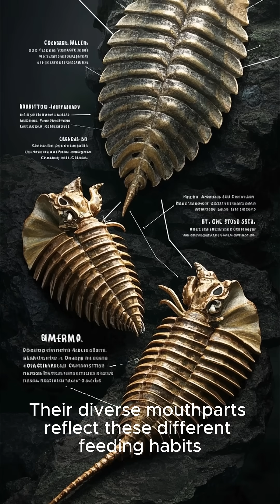Trilobites: Ancient Sea Roamers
Trilobites were incredibly successful marine arthropods that dominated the ancient seas for hundreds of millions of years